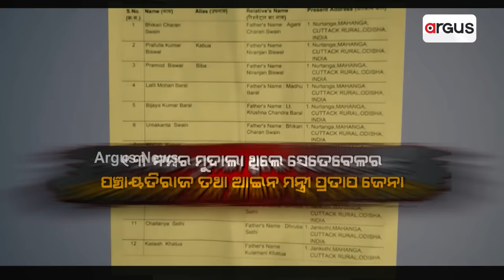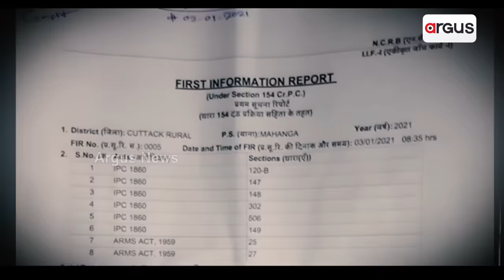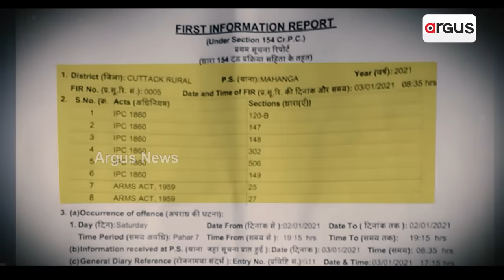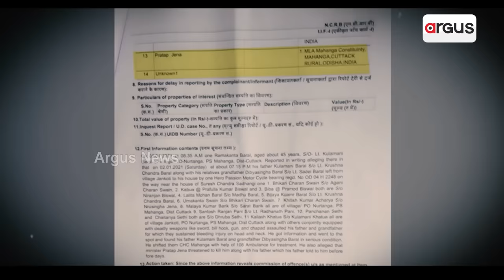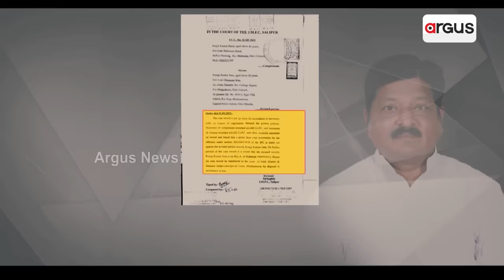ମାହାଙ୍ଗା ଡବଲ ମର୍ଡର ମାମଲାରେ ବଡ଼ ରାୟ || Mahanga Death Case Judgement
ମାହାଙ୍ଗା ଡବଲ ମର୍ଡର ମାମଲାରେ ବଡ଼ ରାୟ ଶୁଣାଇଛନ୍ତି ସାଲେପୁର ଅତିରିକ୍ତ ଜିଲ୍ଲା ଦୈରା ଜଜ । 9ଜଣ ଦୋଷୀଙ୍କୁ ଆଜୀବନ ଜେଲ ଦଣ୍ଡାଦେଶ ଶୁଣାଇଛନ୍ତି । କୁଳମଣିଙ୍କ ପରିବାରର ଦାବି, ଷଡଯନ୍ତ୍ରକାରୀଙ୍କ ବିରୋଧରେ ହେଉ ଆକ୍ସନ । 13 ନମ୍ବର ମୁଦାଲା ଥିଲେ ତତକାଳନୀ ଆଇନ ମନ୍ତ୍ରୀ ପ୍ରତାପ ଜେନା । କୁଳମଣିଙ୍କ ପୁଅଙ୍କ ଅଭିଯୋଗ ପ୍ରତାପ ଥିଲେ ମୁଖ୍ୟ ଷଡଯନ୍ତ୍ରକାରୀ ।